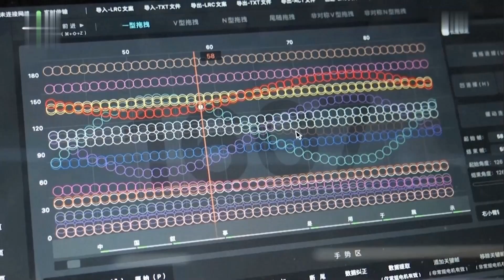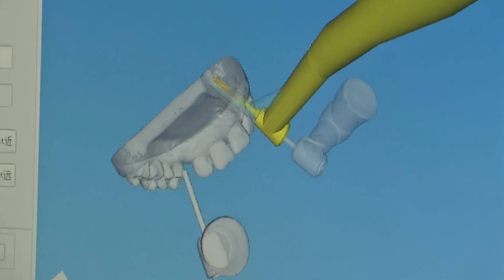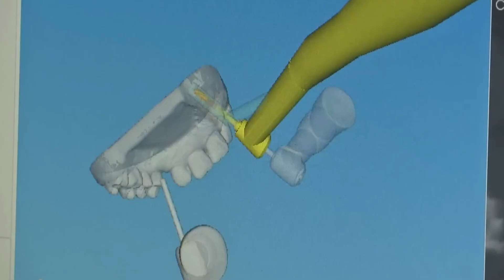New Era of Chinese Robots: Cutting-Edge Robotics 🇨🇳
Explore the cutting-edge advancements in Chinese robotics in this in-depth video. From humanoid marvels to industrial automation breakthroughs, witness how China is leading a new era of innovation in robotics. Learn about the latest technologies, their applications across various sectors, and the global influence of these developments. Join us as we uncover the transformative impact of Chinese robots in this exciting new era.